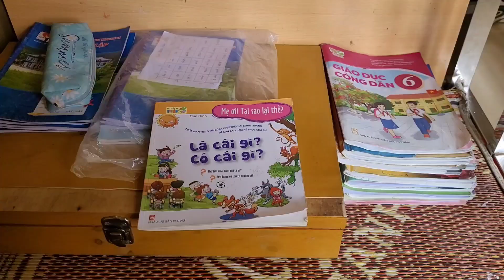go to the market to buy warm clothes for russia, farm life. (episode 38)